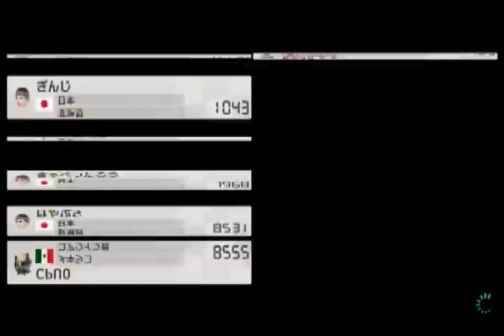【マリオカート8実況】デイジーをメジャー化せよ！ part16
やっと多忙期間終了したので動画うｐ再開です！
リハビリがてらに1人で走ったらまさかこんなことに・・・ｗ

※わがままなのは十分承知で言いますがたくさんのご視聴、コメントぜ
ひよろしくお願いします›‹　やっぱりコメントによる意見や指摘等がモチベに繋がるので・・・ｗ　皆さんのご協力お待ちしてます。